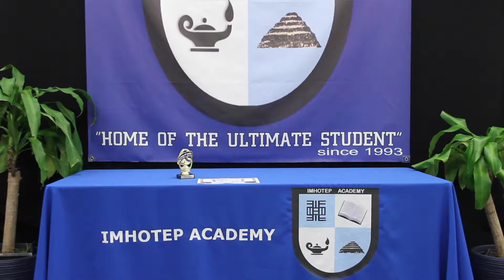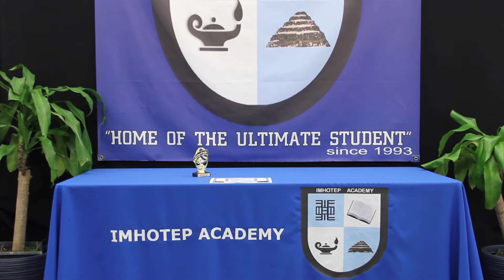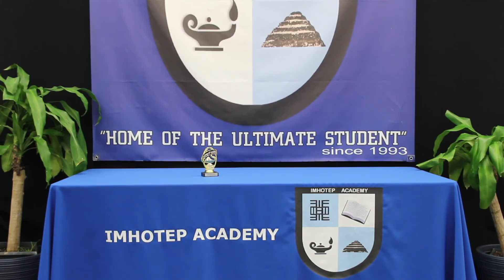Pre-Kindergarten Graduation 2020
Congratulations to Imhotep Academy's Pre-Kindergarten 2020 Graduates.